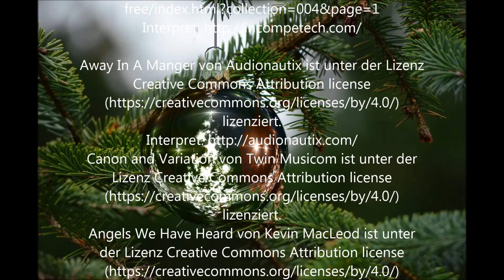Weihnachtsmeditation - Meditation zum Entschleunigen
Etwas zum Auftanken- du wirst in diese Meditationsreise mitgenommen in einen Winterwald, dort erhältst du ein Geschenk, welches dir Kraft und Stärke gibt.
Dieses hilft dir durch schwere Zeiten zu gehen und neue Energie zu bekommen.